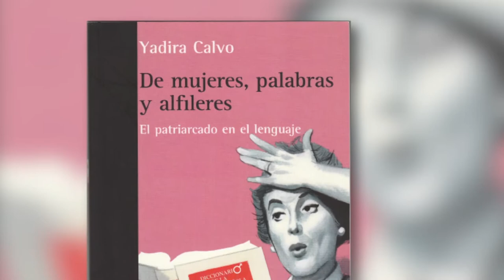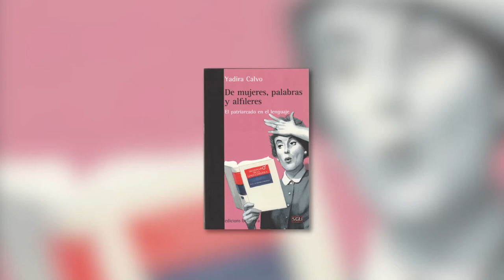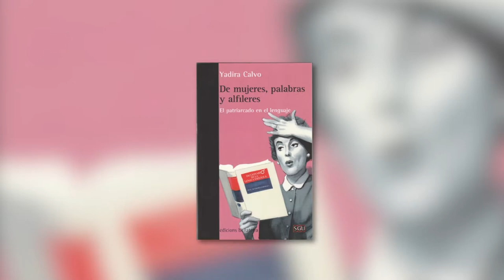Yadira Calvo-De mujeres, palabras y alfileres. El patriarcado en el lenguaje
En Palabra de Mujer, la lingüista, educadora y escritora Yadira Calvo, Premio  Nacional Magón, conversa con la comunicadora y periodista, Thaís Aguilar sobre su último libro donde lanza una mirada crítica hacia la lengua castellana y examina los modos en que trasmite una visión cultural androcéntrica y sexista.